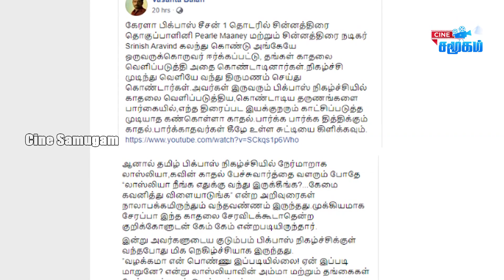சேரனின் உண்மை முகம் இதுவா! காதலுக்கு எதிரானவரா சேரன்?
சொந்த மகளையே பிரிச்சிட்டாரு.! லொஸ்லியாவையா சேத்து வைப்பாரு சேரன்.! | Bigg Boss Tamil 3 | Cheran | Losliya |  Kavin | Nivedha Priyadharshini |